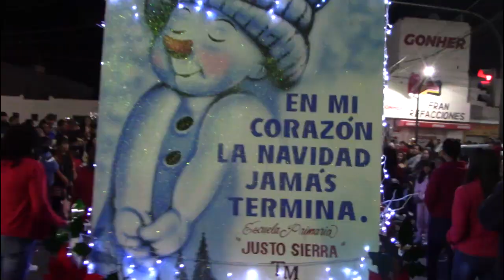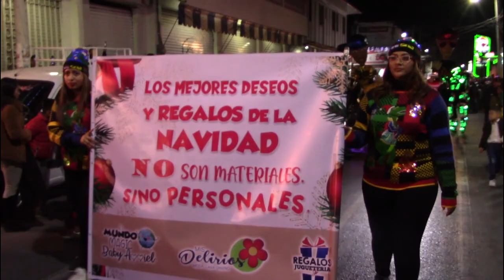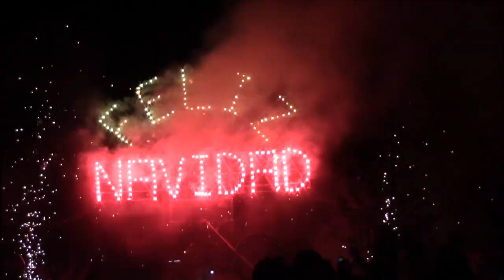Tradicional Desfile Navideño y Encendido del Árbol de Navidad en Progreso de Obregón Hidalgo 2022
Con un ambiente festivo, familias completas, niñas y niños, abarrotaron la plaza principal para presenciar las actividades que el gobierno municipal preparó para los progresenses en vísperas de la gran feria anual de fin de año.